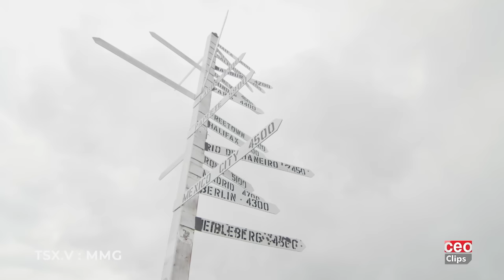Investment Insights: Strategic Growth and Precious Metal Prospects | Metallic Minerals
Mining Stocks to Invest in

Metallic Minerals, a company in the precious and base metal exploration and development sector, holds three significant assets. The La Plata project in Colorado is focused on a copper porphyry system with substantial platinum and palladium credits. The Keno Silver project in Yukon Territories is expected to announce its resource by year-end. Additionally, the company has a Klondike Alluvial Royalty production portfolio, in collaboration with Parker Schnabel for the Gold Rush TV show, and a partnership with Newcrest, which injected $6.3 million into the company. This investment enables Metallic Minerals to continue its 5000-meter drill program at La Plata.